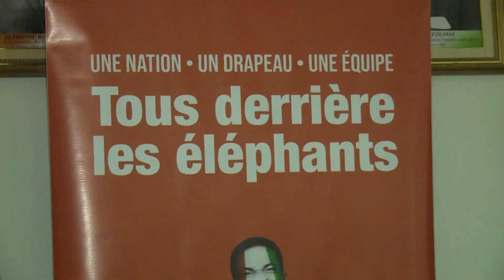Le Magazine du Dimanche du 09 janvier 2022 avec François Yao Alla